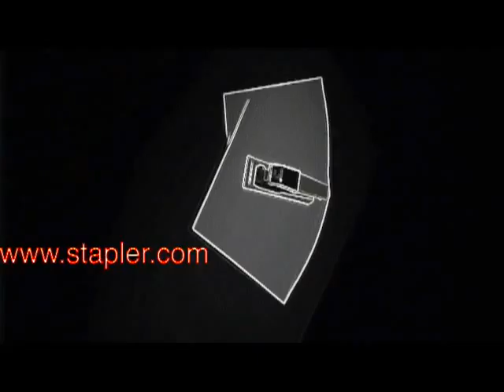The Stapler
This is a commercial i had to make for school